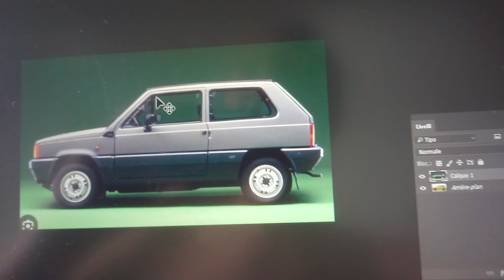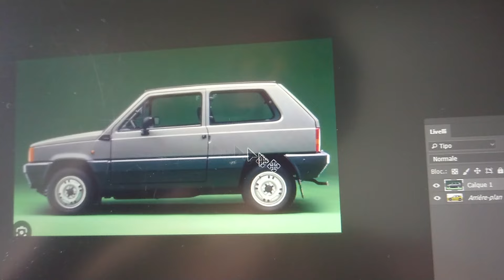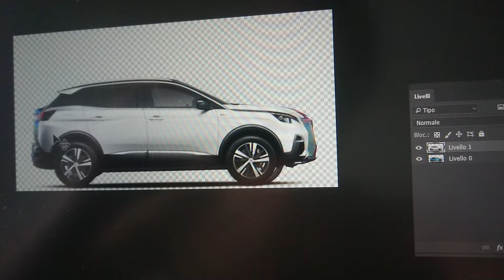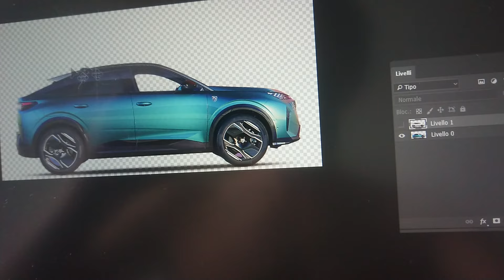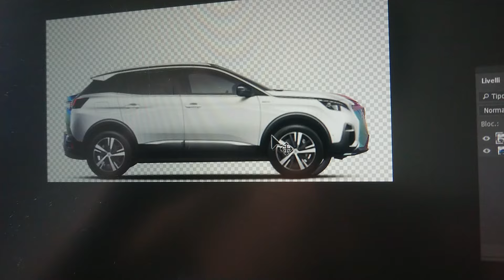NUOVA PANDA vs PANDA originale: piccolo video sul design (+ Peugeot 3008 2)